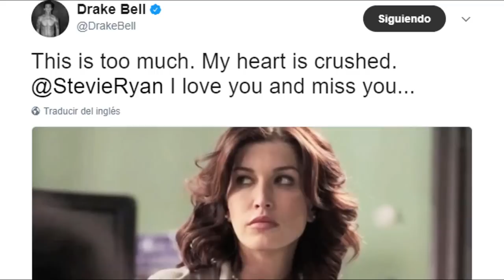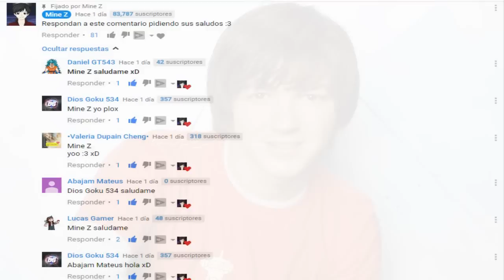Drake Bell Desconsolado Por el Suicidio de Su Ex Novia Stevie Ryan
Que triste :c